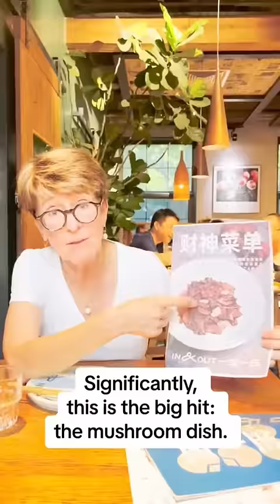CBS News' Elizabeth Palmer visits the restaurant Janet Yellen ate at on her visit to Beijing